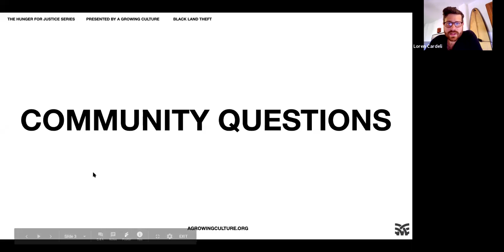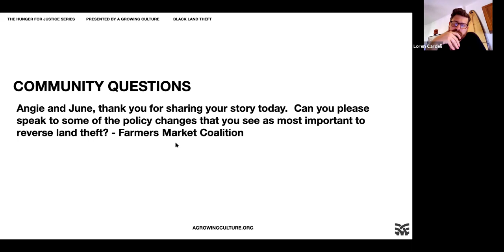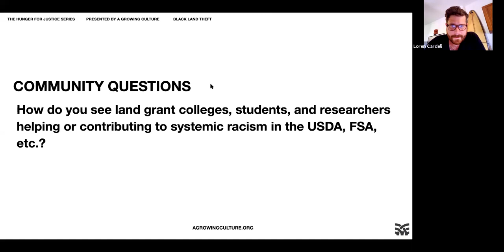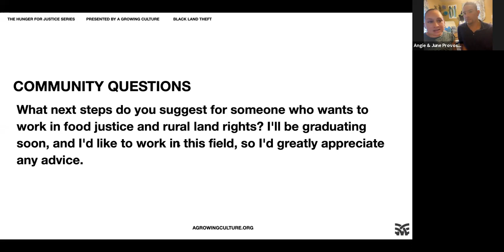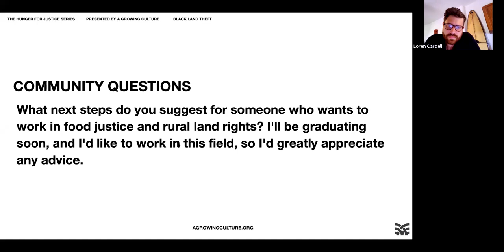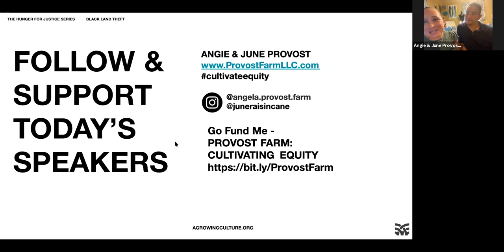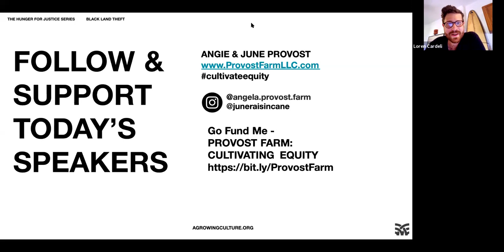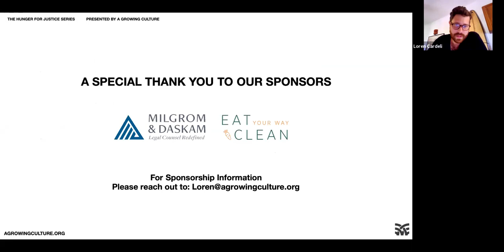HUNGER FOR JUSTICE S1 E29 - BLACK LAND THEFT (JUNE + ANGIE PROVOST)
The weekly HUNGERFORJUSTICE Broadcast Series lays the building blocks for a just food system. Watch the recording of the episode "Black Land Theft" with June and Angie Provost.